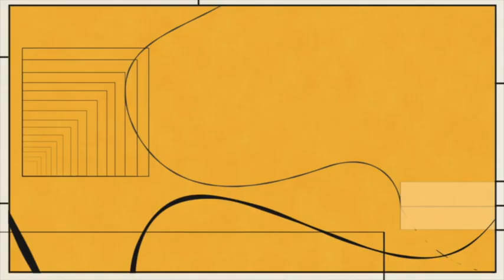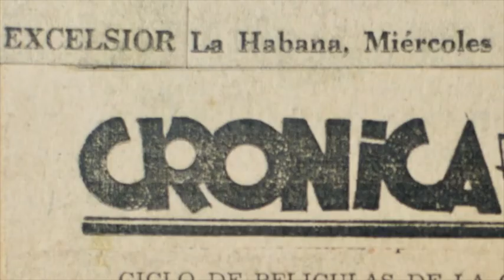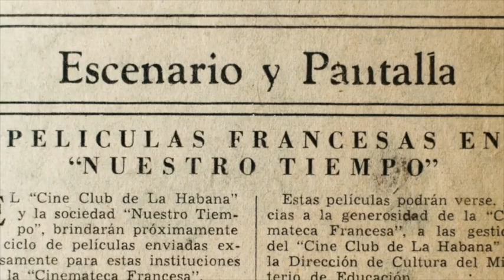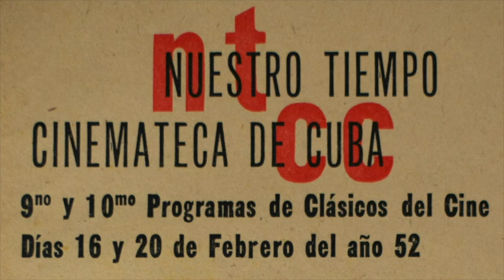3 PREGUNTAS CON: Carlos González Arenal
Desde Hypermedia Live, el escritor y periodista Jorge de Armas conduce la serie '3 preguntas con'.

En esta ocasión ha invitado al cineasta Carlos González Arenal.

Carlos González Arenal (La Habana, Cuba, 1970) es director, guionista y fotógrafo.  Ha dirigido y escrito cortometrajes y documentales.

En su filmografía destacan ‘Remake’, ‘Puro Teatro’,  ‘La Voz’ o ‘El gran impaciente’, un documental sobre Germán Puig, pionero del desnudo masculino en la fotografía cubana y fundador de la Cinemateca de Cuba.

Reside en Madrid.